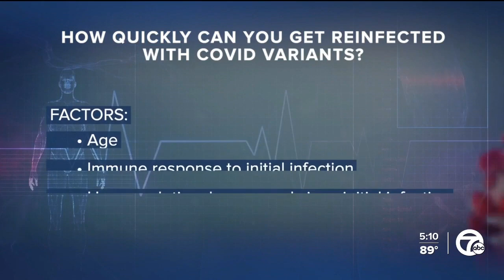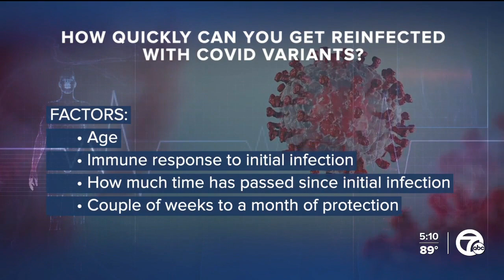Ask Dr. Nandi: Can you be infected by BA.4/5 after recovering from BA.2?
COVID-19’s Omicron variants BA.4 and BA.5 are gaining ground and people want to know if its possible to get infected with either BA.4 or BA.5 after recovering from BA.2.